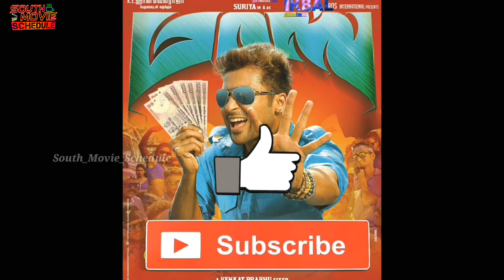Scene–E–Movies | Episode02 || Psycho vs Superhero || Best South & Hollywood Hindi Dubbed Movies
South Movie Schedule
SouthMovieSchedule

✔Credit 👉 Dr. Vilest Instrumental

titles,Songs etc.used
in the video .it is the individual property of its owner.

»» If any part of the contents of this channel is
that your property (as a musician, label, , image
distributor or artist), Please let me us know. And send me a personal
Message in our YouTube Massage Box or Mail and your content will be removed within 24